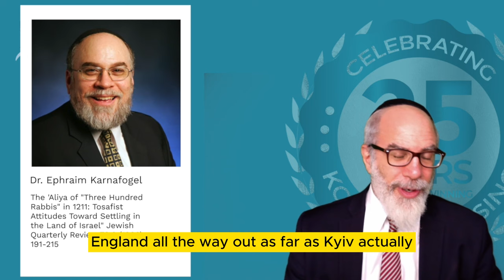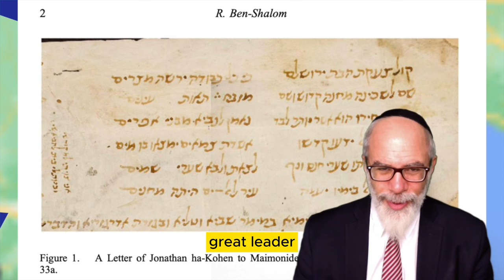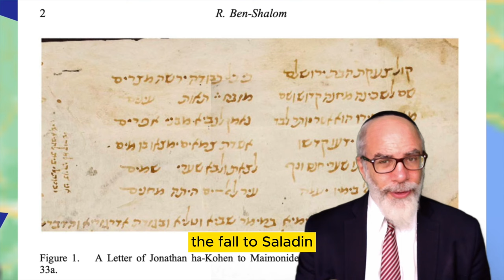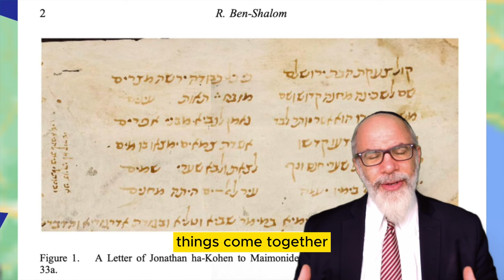Why did 300 Rabbis leave Provence for Israel in the year 1211?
A brief look at a remarkable Aliyah in Provencal history.